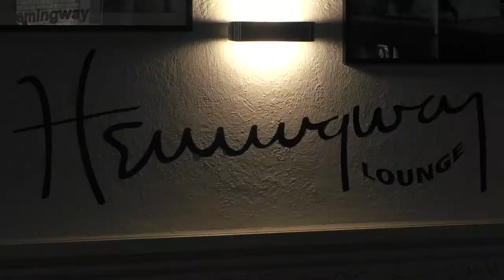jazz market. Justin Zitt Trio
jazz market . Justin Zitt Trio . Justin Zitt (p) . Mario Angelov (b) . Micha Jesske (d) . Eintritt frei

Justin Zitt ist ein 20-jähriger Jazz-Pianist aus Mannheim. Nachdem er als Jugendlicher in die Jazzförderung „Jazz Juniors“ des Landes Baden Württemberg aufgenommen wurde, und anschließend ein Vorstudium an der HDMK Stuttgart bei Hubert Nuss absolvierte, studiert er nun an der Musikhochschule Mannheim im Bachelor. Dort wird er unter anderem von Rainer Böhm und Lorenz Kellhuber unterrichtet.

Zuletzt gewann Justin Zitt  den 1. Preis des 8. internationalen Klavierwettbewerbs in Freiburg, außerdem ist er Mitglied im aktuellen Gutenberg Jazz Collective des Jazz Campus Mainz. In diesem Rahmen spielte er bereits Konzerte mit Kris Davis, Becca Stevens, Billy Hart und Ben Street.

Für Justin Zitt ist Jazz Improvisation und Wandel. Er stellt sich sein Trio gerne mit unterschiedlichen Musiker-KollegInnen zusammen.

Der Eintritt ist frei, der „Musiker-Hut“ steht für einen Obolus an die Künstler am Eingang bereit.